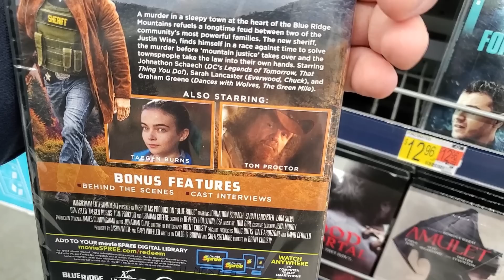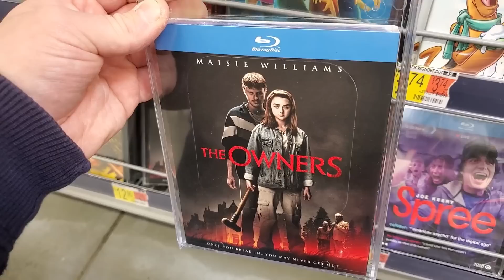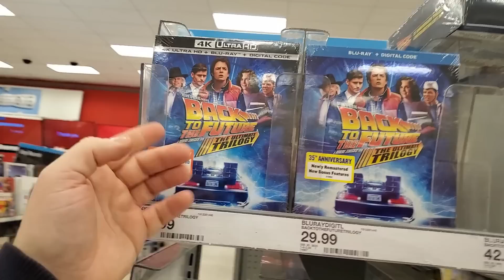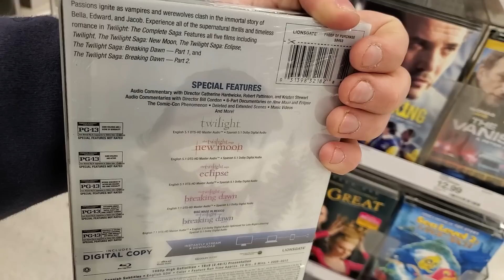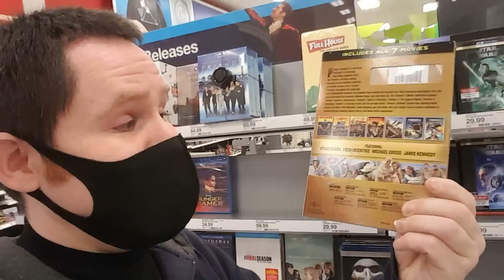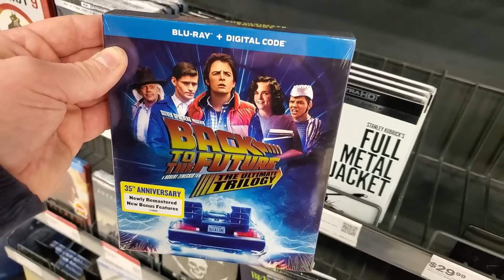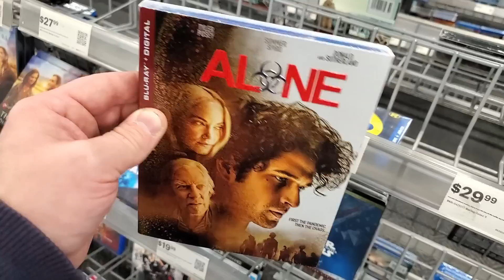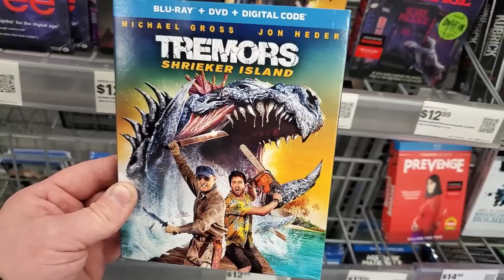Blu-ray / Dvd Tuesday 10/20/2020 Out and About Video